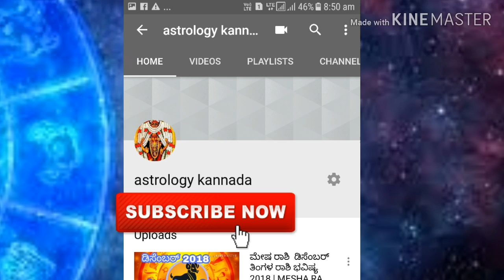ದಿನ ಭವಿಷ್ಯ 21 ಏಪ್ರಿಲ್ 2019 ಭಾನುವಾರ dailya astrology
ದಿನ ಭವಿಷ್ಯ 21 ಏಪ್ರಿಲ್ 2019 ಭಾನುವಾರ

ರಾಶಿ ಭವಿಷ್ಯ
mesh rashi dina bhavishya Kannada

vrushaba rashi dina bhavishya Kannada

mithuna rashi dina  bhavishya  Kannada

kataka rashi dina bhavishya  Kannada

simha rashi dina  bhavishya  Kannada

tula rashi dina bhavishya  Kannada

kanya rashi dina  bhavishya Kannada

vrushchika rashi  dina bhavishya Kannada

dhanu rashi dina bhavishya Kannada

makara rashi dina bhavishya Kannada

kumba rashi dina  bhavishya Kannada

mina rashi dina bhavishya Kannada

ಮೇಷ ರಾಶಿ

ವೃಷಭ ರಾಶಿ

ಮಿಥುನ ರಾಶಿ

ಕಟಕ ರಾಶಿ

ಸಿಂಹ ರಾಶಿ

ಕನ್ಯಾ ರಾಶಿ

ತುಲಾ ರಾಶಿ

ವೃಶ್ಚಿಕ ರಾಶಿ

ಧನು ರಾಶಿ

ಕುಂಭ ರಾಶಿ

ಮಕರ ರಾಶಿ

ಮೀನ ರಾಶಿ

astrologer in landan
astrologer in Dubai

ಜ್ಯೋತಿಷ್ಯ ಪರಿಹಾರ